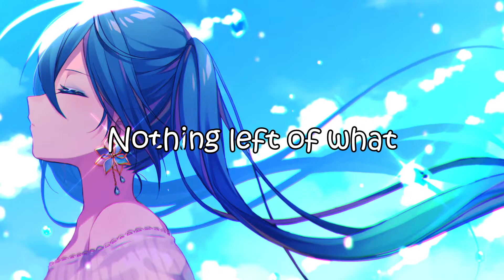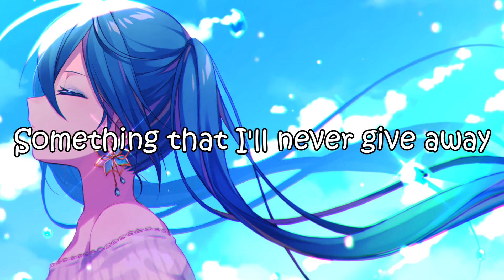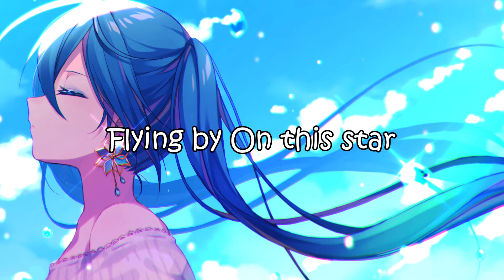Nightcore - imeiden - shooting star {lyrics}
* INFORMATION *
☆ So hello people jut a quick upload
☆ Another big Upload will be here soon
☆ This song is upload on YUUKI Music

* SONG INFORMATION *
☆ Name - Shooting Stars
☆ Artists - Imeiden

✪ PICTURE:
 Follow UN
☆ I Can't found it anymore

 ✘ LYRICS ✘
By the lines of falling starlight and dust
In these nights, I dream of you
And silent motions
Fleeting glances
Bundled up in silver memories
When I wake, my hands are empty with air
Nothing left of what you gave me
Fuzzy remnants
Smiling faces
Things you showed me that I'd never seen
Chasing you
Where I'll meet you once again
Ah, with those lights
Passing by
And the dreams I kept within
To you
Reaching out
To the sound
Of your voice within my heart
Your words
Ringing loud
All around
As I shout
Your name
Never having seen your face yet before
Even then you came again
As if our fates had
Intertwined in
Passing nights where anything could be
Something that I can't create on my own
Even now there's something missing
Something real and
Something lasting
Something that I'll never give away
Flying by
On this star
Going far
And I'll meet you over there
I'll go
Where you are
In the hour
When the moonlight starts to flare
The wind
Flies away
And I pray
For my one and only chance
Ah, as I wait
For the day
When the stars come falling